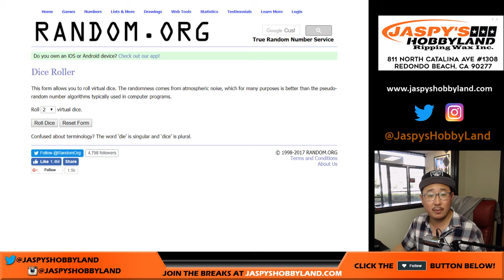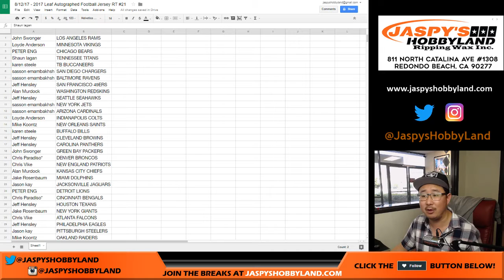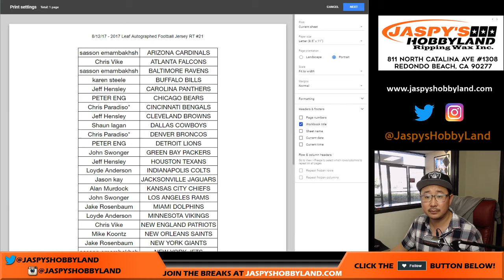8/12/17 - 2017 Leaf Autographed Football Jersey RT #21